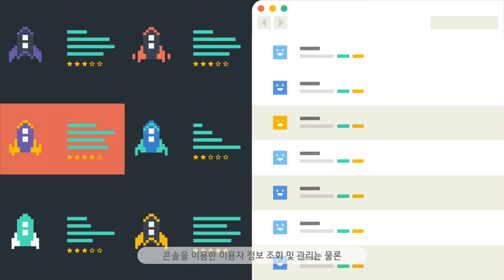글로벌 게임 서비스를 위한 최적의 플랫폼, Gamebase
글로벌 게임 런칭을 위한 통합 플랫폼 Gamebase를 통해 인증, 결제, 알람, 스마트 다운로드 등을 편리하게 이용해 보세요!  NHN엔터테인먼트의 게임 전문 운영 노하우가 당신의 게임 비즈니스 성공을 도와드립니다.